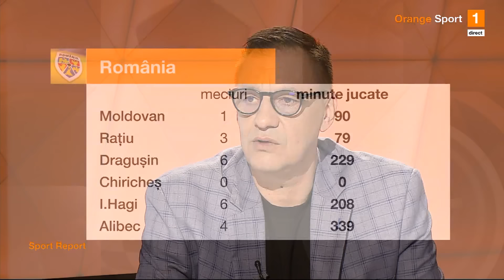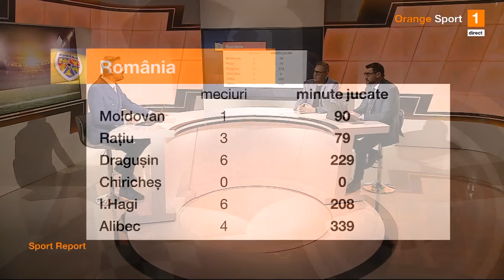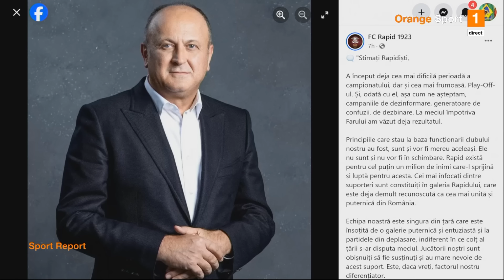Vochin, mesaj pentru Hagi: "Dacă Man nu juca deloc venea și tatăl lui să ne spună că nu e în regulă"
Viorel Moldovan și Andrei Vochin au fost invitații lui Silviu Tudor Samuilă, în emisiunea Sport Report.

Oficialul FRF a auzit declaraţiile lui Gică Hagi conform cărora fiul său trebuia să prindă mai multe minute la echipa naţională în cele două meciuri amicale cu Irlande Nord şi Columbia.

Andrei Vochin a explicat că există o concurenţă uriaşă pe poziţia de extremă dreapta, astfel încât Edi Iordănescu a gestionat excelent minutele jucătorilor.